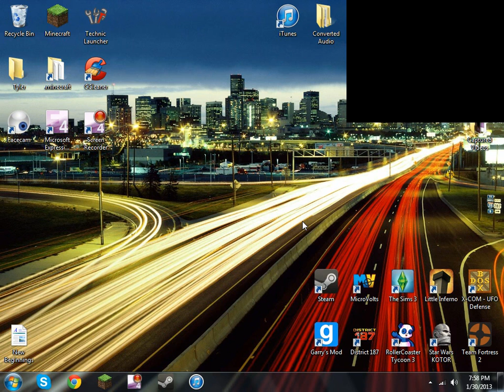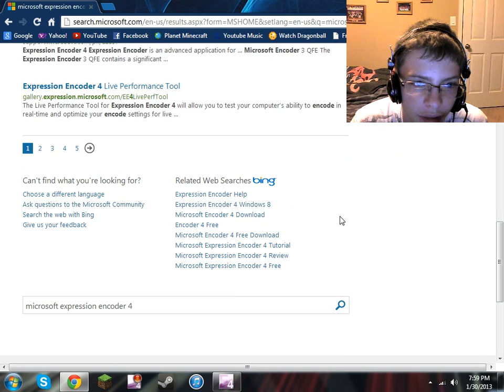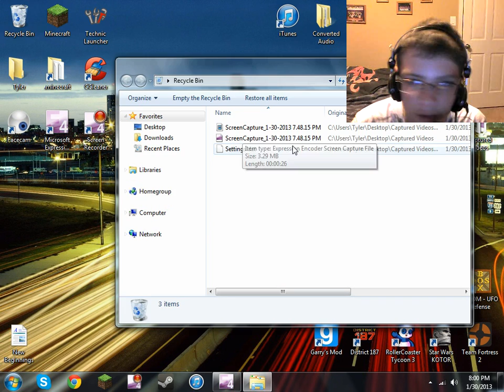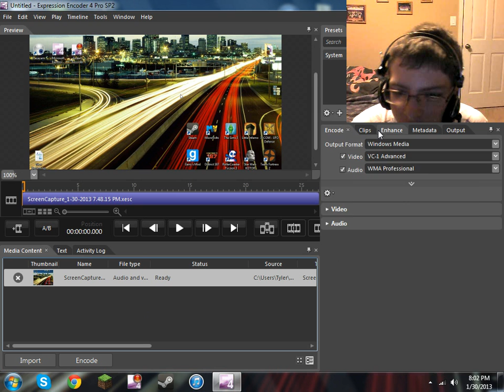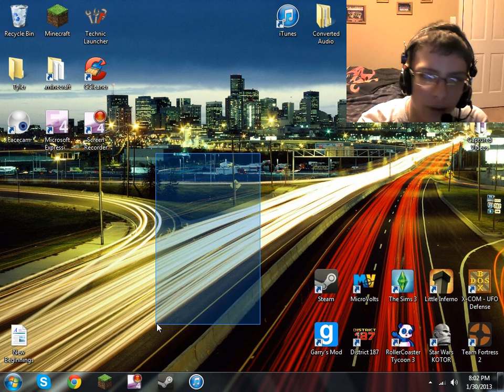Microsoft Expression Encoder 4- Best Screen Recorder!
I show you an Awesome screen recording program that allows the use of facecam as well!